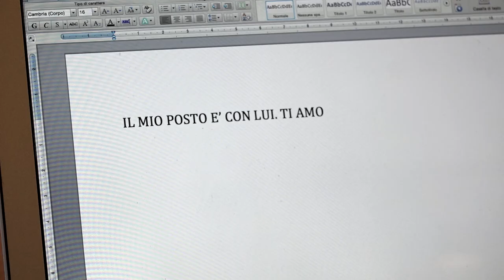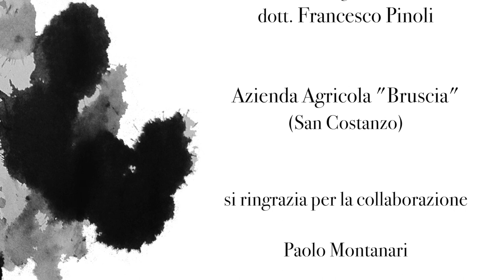NIGHT AFTER NIGHT - 2° episodio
E’ una stanza d’albergo la principale location nella quale si dipana la trama di “Night after night” la webserie scritta e diretta da Federico Ciceroni che da Lunedì 5 Ottobre è visibile attraverso la piattaforma video YouTube.
Sette episodi della durata compresa tra i 5 e i 7 minuti che raccontano l’incontro-scontro tra due personaggi così diversi, ma nello stesso tempo così simili tra loro. Edoardo, un uomo maturo tormentato dal ricordo doloroso della morte della moglie, suicidatasi quasi un anno prima. E un giovane ragazzo di cui non conosciamo il nome che oltre a promettergli di aiutarlo a cancellare per sempre dalla sua mente l’incubo che lo tormenta, afferma di essere a conoscenza delle vere cause della morte della moglie.

Protagonisti principali della webserie sono gli attori Fabio Brunetti, già apparso sul grande schermo al fianco di Luca Zingaretti e John Turturro in “Tempo instabile con probabili schiarite”, e Andrea Spadoni.Nel cast, diretto dal regista pesarese Federico Ciceroni già autore del cortometraggio “The Choice”, compaiono anche Maria Letizia Righi nel ruolo di Sonia la moglie di Edoardo, Alessandro Gimelli, Paolo Magagnini e Arianna Faroni.Teatro principale della vicenda è la bellissima location del Grand Hotel Vittoria di Pesaro che il dott. Francesco Pinoli ha gentilmente messo a disposizione della troupe e che ha fornito l’ambientazione ideale per la storia. Il resto delle riprese si sono svolte tra San Costanzo e Fossombrone.
“Night after night” è un thriller psicologico che attraverso la struttura da racconto giallo, nella quale si cerca di scoprire le reali cause della morte di Sonia, si affrontano temi delicati come la violenza sulle donne, il post-lutto, il senso di colpa e l’amore che non muore mai.